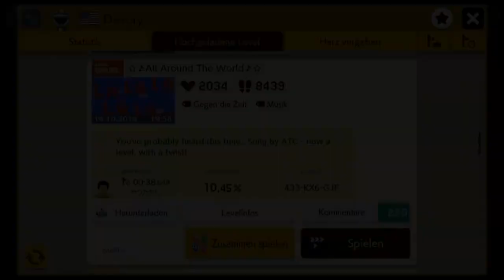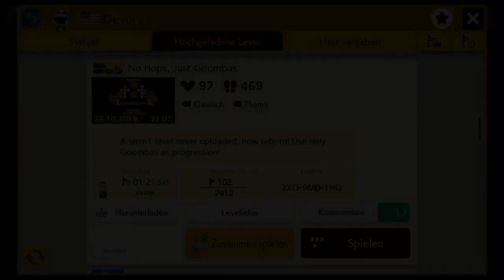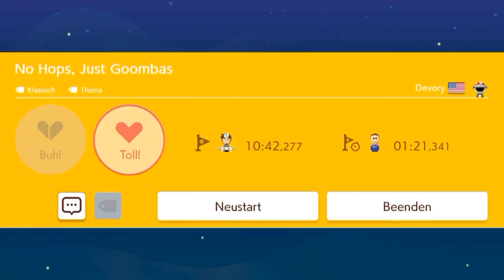[156] Fiese Gumbasprünge || Super Mario Maker 2 (Blind) – Let’s Play